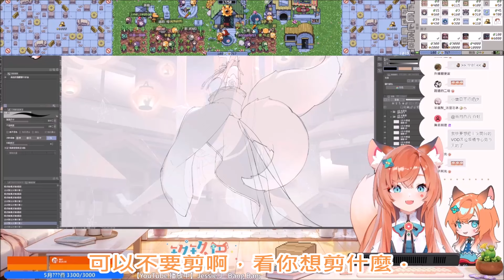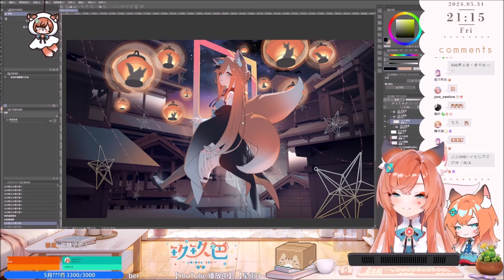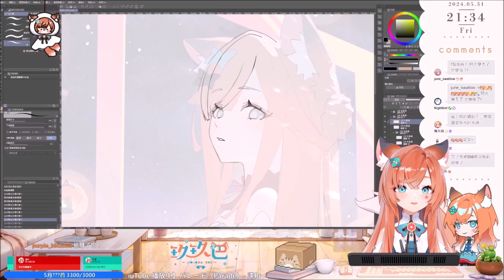【玖玖巴精華】玖精成份非常重的兄弟玖玖巴【2024/5/30-31】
本次精華阿光並沒有真的破防，只是...只是...再玩梗...對吧?
沒啦真的沒有，然後5/30.31精華會切成3部．剪完發現6小時有1小時精華
Pog

目前立旗：

加強版資格：每個月300訂維持3個月

額外目標：玖玖巴的Youtube訂閱數破萬

精華更新時間：開台後通常2~3天會發布．平日上班剪輯時間會拉很長還請各位見諒

看台還是麻煩各位遵守台規，不要造成台主的麻煩哦．

玖玖巴的孩子們：
六希夫QttSix
妮翁Neon
蕾妮斯諾伊
白白虹@春魚所屬
161 洢露洢 Iluyee Ch.
摩亞 Moa ch.
八倉 Yakura

狐仙大人！請用您毛茸茸的尾巴治癒我們吧！